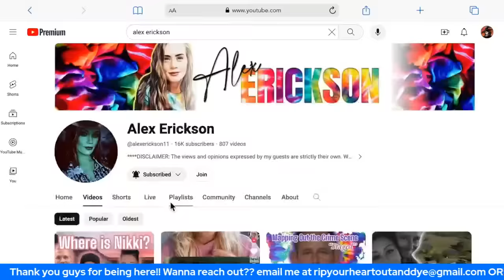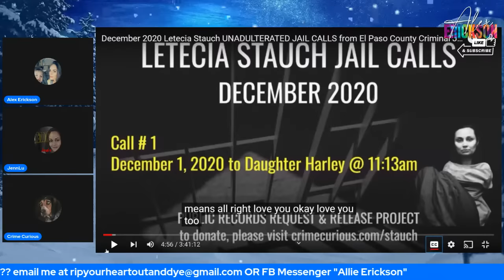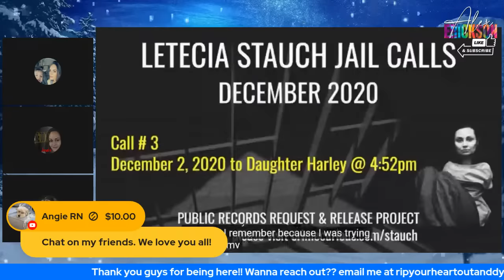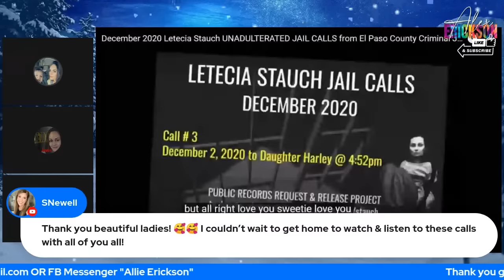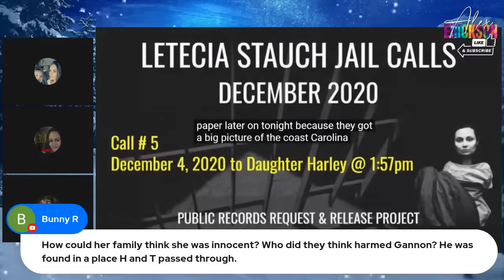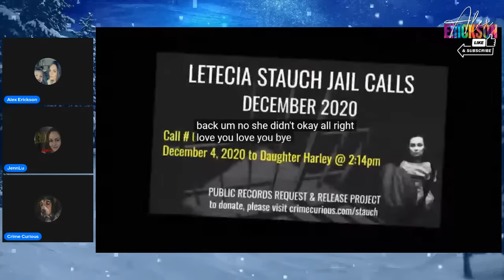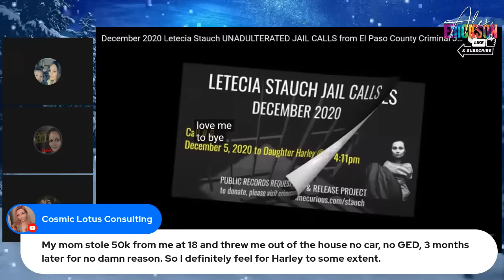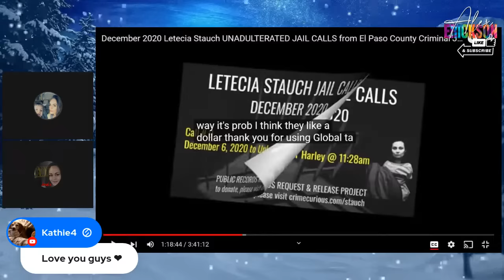Letecia Stauch - Phone Calls from El Paso County Jail - December of 2020